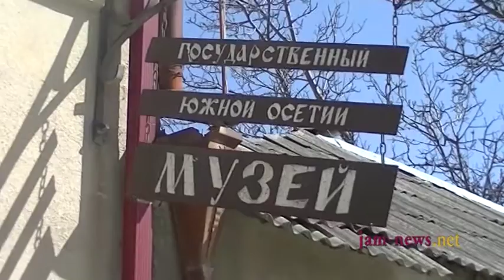Okoni Icon, South Ossetia/Tbilisi argumentы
Okoni triptych: stolen or saved during the hostilities 25 years ago?